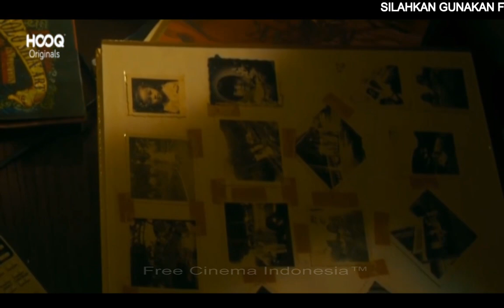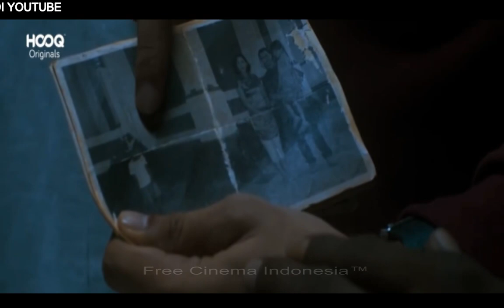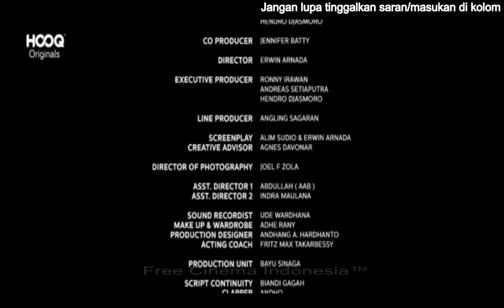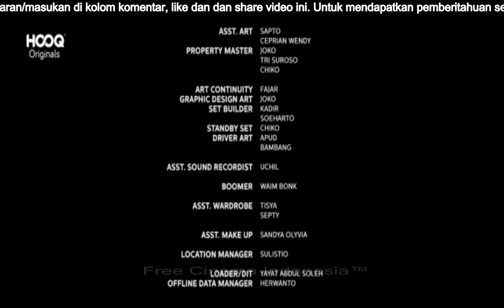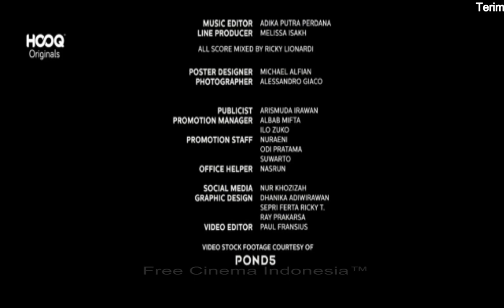Flim Bioskop Indonesia - Nini Thowok | Full Movies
Kisah Cerita Nini Thowok :

Setelah kematian neneknya, Nadine (Natasha Wilona) mendapat warisan dari penginapan Mekar Jiwo di Solo. Nadine dan saudara perempuannya, Naya (Nicole Rossi), harus pindah ke Solo untuk mengelola penginapan karena Eyang Marni (Jajang C Noer) menyarankan agar penginapan tidak ditutup atau dijual. Orangtua Nadine telah meninggal beberapa tahun yang lalu dalam kecelakaan mobil. The Long-deserted Inn memiliki satu ruang kosong yang tidak boleh dibuka. Tidak ada yang tahu di mana kunci itu disimpan. Di penginapan, Nadine memiliki beberapa kejadian aneh. Nadine yakin bahwa itu pasti ada hubungannya dengan ruang terlarang. Nadine putus asa membuka ruang terlarang meski dilarang oleh Mbok Girah (Ingrid Widjanarko) dan Pak Rahmat (Slamet Ambari), karyawan tepercaya Eyang Marni. Di dalam ruangan dia menemukan lukisan wanita Cina dan boneka thowok nini. Kemudian dia tahu bahwa pemilik pertama penginapan adalah Nyonya Oey (Gesata Stella), wanita dalam lukisan itu. Teror mistis terus berlanjut. Nadine tahu apa yang terjadi di sana puluhan tahun yang lalu. Akhirnya Nadine menemukan jawabannya: ada urusan yang belum selesai selama hidup Ny. Oey.

Jangan lupa tinggalkan saran/masukan di kolom komentar, like dan dan share video ini.

Terima kasih ^_^